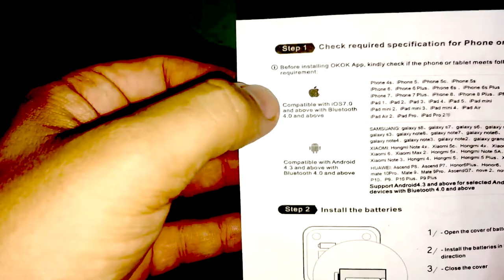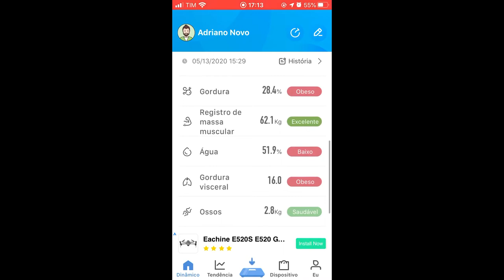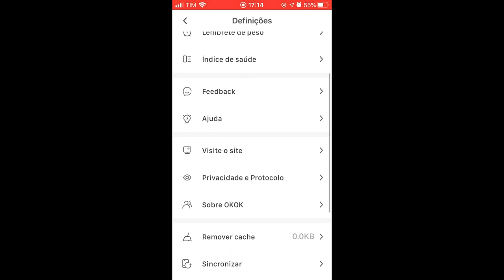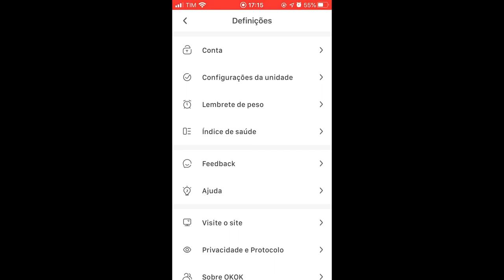UMBOXING | Balança de bioimpedância com bluetooth? Como usar a balança de bioimpedância?